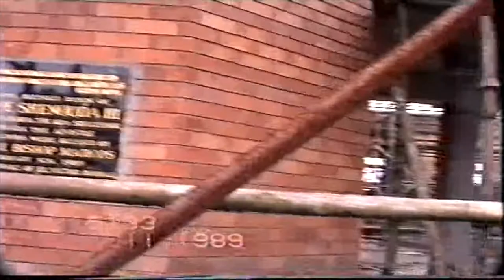From The Archives - Trailer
Over the next few weeks we will be uncovering footage through a series called - From the Archives. From Northcote to Preston, St Mark's Church is full of many historical and blessed memories!